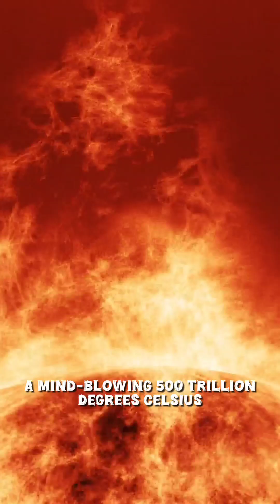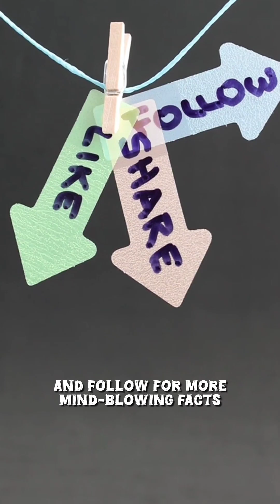3 Times When Science Nearly Destroyed the World – Second Will Shock You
3 Times When Science Nearly Destroyed the World – Second Will Shock You

"विज्ञान के 3 खतरनाक प्रयोग जो दुनिया खत्म कर सकते थे – दूसरा आपको चौंका देगा!